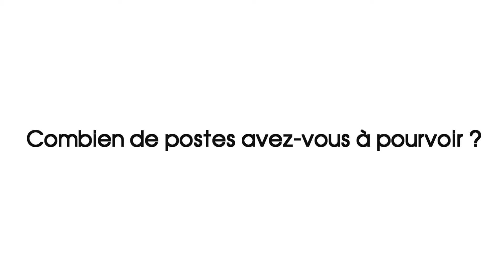ALERTE EMPLOI AlterEgo Interim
Thibault Garnier / AlterEgo Intérim